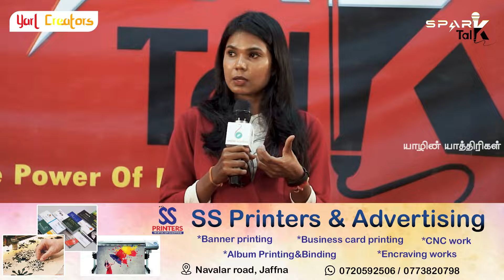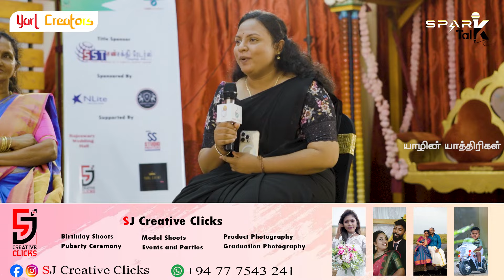இலட்சங்களில் சம்பாதிக்க இதுதான் வழி | Business தான் இனி எல்லாமே | Jaffna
Yarlcreators (PVT) LTD வழங்கும் யாழின்யாத்திரிகளின் SPARK TALK

யாழ்ப்பாணத்தில் தங்கள் வியாபாரங்களை வெற்றிகரமாக செயல்படுத்திக் கொண்டிருக்கும் சில பெண் தொழில் முனைவோர்கள், அவர்களின் வளர்ச்சி பாதையைப்பற்றி Yarlcreators வழங்கும் யாழின்யாத்திரிகளின் SPARK TALK  நிகழ்ச்சி மூலம் எம்மோடு பகிர்ந்துள்ளார்கள்.

சமூகத்தில் வெற்றிகரமாக பயணித்துக் கொண்டிருக்கும் சாதனையாளர்களின்  அனுபவங்களை யாழின்யாத்திரிகள் அறிமுகப்படுத்தியிருக்கும் SPARK TALK     நிகழ்ச்சியினூடாக உங்களிடம் கொண்டுசேர்ப்பதே எங்கள் நோக்கம்.

தொடர்ந்தும் எம்முடன் இணைந்திருங்கள்